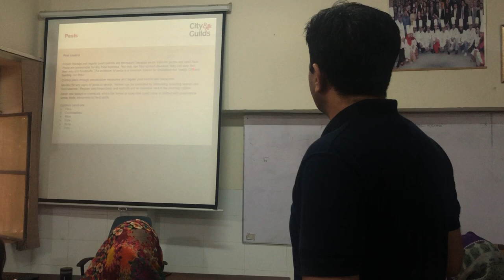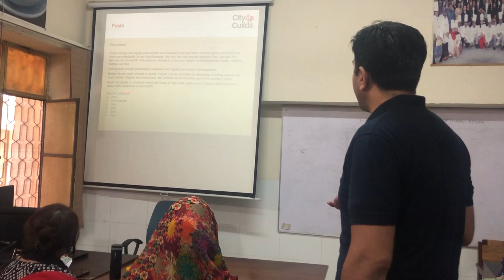pest control lecture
Spray chemical solutions, powders, and gases on or near surfaces of a building or house to eliminate pests. Identify invading pests, including rats, termites, snakes, wasps, ants, spiders, mosquitos, or bed bugs. Set mechanical traps and place bait. Remove dead rodents after extermination.